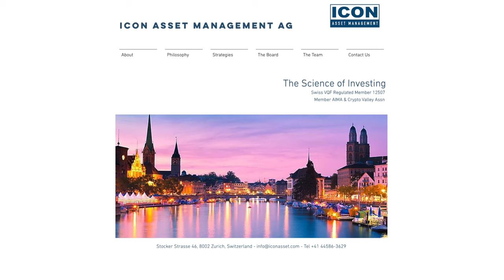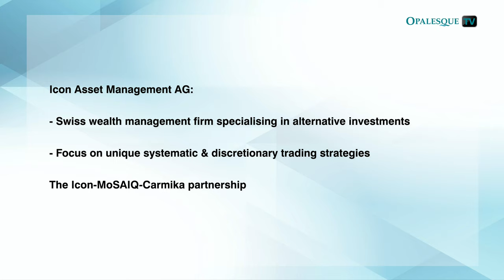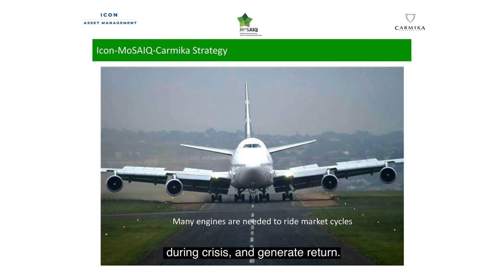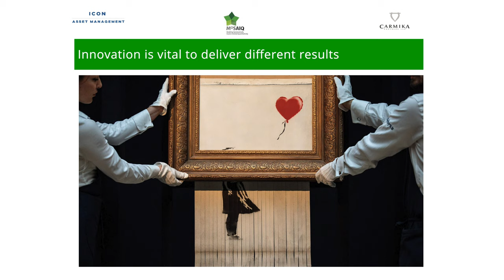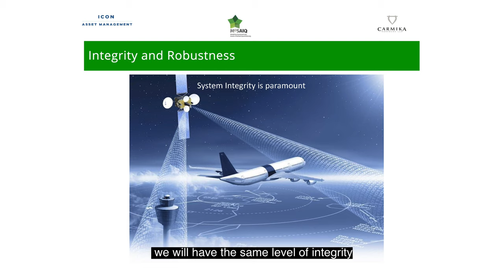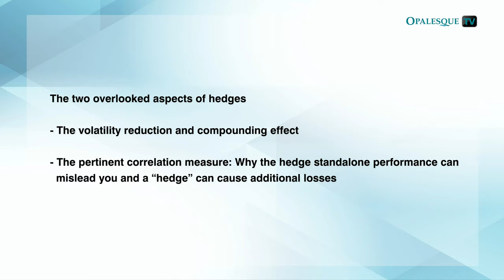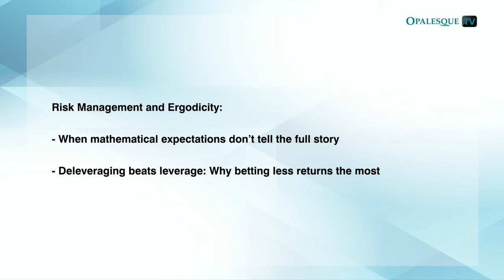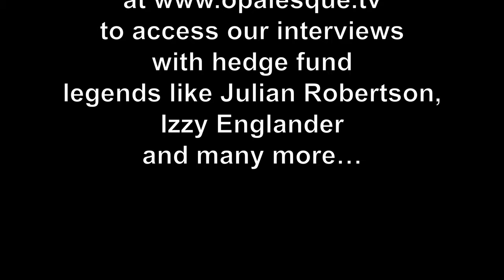MoSAIQ aims to generate double-digit average yearly returns with no negative years.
Chapters:
00:00 - Intro
02:05 - Icon Asset Management AG:
06:52 - Elias Nechachby, CFA, MoSAIQ Founder & Strategy Developer:
10:54 - True outperformance based on innovation: What MoSAIQ does differently.
12:41 - Why sector diversification and tracking error are irrelevant for a true all-weather strategy.
16:36 - The two overlooked aspects of hedges. - The volatility reduction and compounding effect.
20:59 - Risk Management and Ergodicity:
24:12 - Objectives going forward. ESG on the horizon.

It achieved all these objectives since launching its first strategy live in 2014, its flagship strategy Icon-MoSAIQ-Carmika Market Neutral is up more than +27% YTD net as of July 27th 2020 and has a live Sharpe Ratio above 3 since inception. On this Opalesque Virtual Investor Visit, we'll travel to Zurich to visit Icon Asset Management and take a look at their ICON MoSAIQ Carmika all weather strategies.

Elias Nechachby, CFA, developed the first MoSAIQ models in 2006 by creating a long only strategy that demonstrated the ability to beat the S&P500 total return 70% of the time by 5% to 10% annually. He subsequently added a hedge engine in the 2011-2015 period, and the long/short volatility engine in 2015 to turn the strategy into an all weather absolute return strategy. MoSAIQ is based on behavioural finance paradigm and uses AI tools such as, but not limited to, genetic algorithms, neural networks and support vector machines coupled with proprietary techniques and a process-driven approach to build robust models that trade systematically in liquid S&P 500 and Nasdaq 100 cash equities, index and volatility futures as well as index options (Carmika permanent hedge).

Elias Nechachby's strategies have shown extreme resilience during periods of market turbulence, outperforming the S&P500 in both up and down years.

In this video, you'll also meet ICON Asset Management founder Richard Toolen before we'll take you to London to meet Manjeet Mudan, Ph.D., Martin Vestergaard and Michael Cameron from Carmika Partners.

This Opalesque Virtual Investor Visit covers:
1. Icon Asset Management's Zurich office & the rationale for the ICON MoSAIQ Carmika partnership
2. What ingredients MoSAIQ uses to create and all weather strategy
3. Why the theories and academic framework that most multi-billion asset managers and hedge funds rely on to manage their portfolio cannot generate above average returns nor consistently beat their passive benchmark
4. The deeply rooted misconceptions and erroneous practices around hedging in the asset management industry
5. A new approach and a new way to look at risk management.

Elias Nechachby, CFA, is MoSAIQ (Modelling Systematically Assets Invested Quantitatively) Founder and a Partner in the Icon-MoSAIQ-Carmika JV. Elias has over +25 years of experience at the crossroads of finance and technology, since graduating from the French National School of Civil Aviation (ENAC) with Electronics major he holds an MBA from NYU Stern, LSE and HEC Paris.
MoSAIQ was Elias MBA term project that he presented with his MBA team in New York in 2011, MoSAIQ is backed by a strong academic background and in-depth multi-disciplinary research.

Previously, Elias held a senior consultant position at PWC, was VP of Business Development at Sungard and Managing Director at Trading Screen.  During his career, he developed portfolio management, risk management, order management, trading algorithms and compliance software used by tier 1 asset managers with more than $100 billion of AUM.

Richard Toolen is Chairman & CEO of Icon Asset Management and founded the firm in 2006 with proprietary trading colleagues who originally met and worked together at Daiwa Securities Europe in Frankfurt in the late 1990s. Richard has a BA in Economics with honours from Boston University and was awarded an M.B.A. in Finance with honours from New York University.  After Daiwa, Richard headed desks at boutique trading houses in Dublin, Munich and Gibraltar before founding Icon as a regulated Swiss entity to expand the scope of the team’s activities to include Multi-Asset trading on behalf of Qualified Investors and to conduct private wealth management activities.

Martin Vestergaard has over 20 years of experience in risk management, quantitative option trading and options market making. Martin started his career at Arbitrade in Chicago on the floor of the CBOE, before becoming a financial engineer and trader at Hull Trading, where he met Manjeet in 2000. Martin moved internally to Goldman Sachs in London before leaving to join Horizon Asset Ltd in 2002.

Manjeet Mudan holds a Ph.D. in Experimental Particle and Astro-Physics from University College London, with research conducted at University of Michigan, Ann Arbor.

Michael Cameron is Head of Investor Relations and Operations at Carmika Partners LLP
focused on delivering hedging solutions and uncorrelated return strategies to RIAs, Family Offices and Institutions.